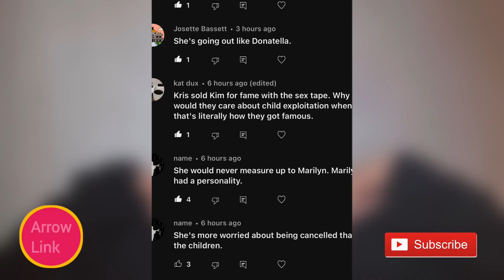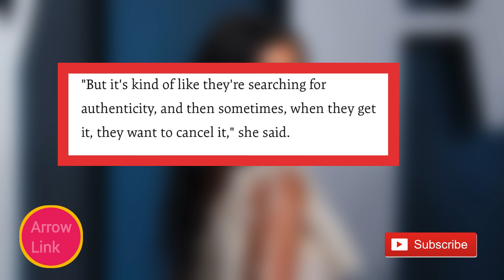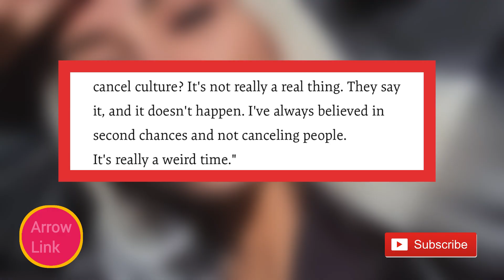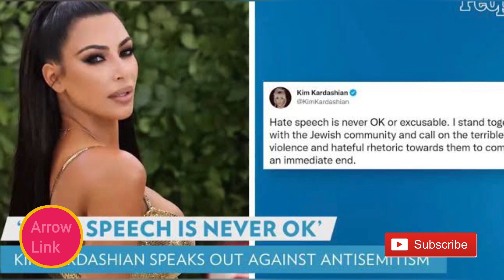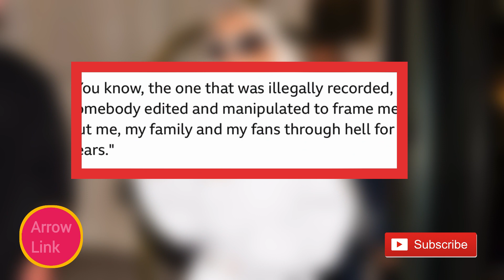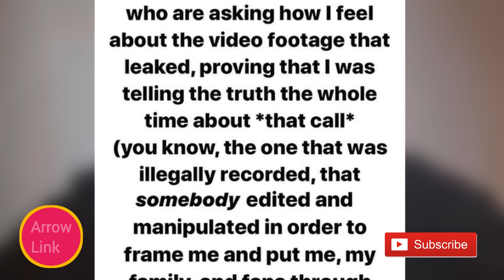KIM AND BALENCIAGA ARE LOSING MILLIONS AFTER GETTING CANCELED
KIM KARDASHIAN WAS HIT HARD BY CANCEL CULTURE FOR SUPPORTING BALENCIAGA

In this video, we have analyzed how kim Kardashian has been hit Cancel culture  and also the reasons as to why this is  happening soo fast.